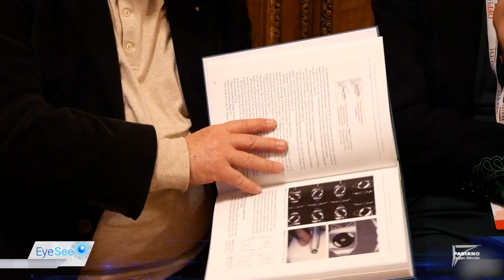Lucio Buratto racconta la storia della cataratta ad AICCER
Vittorio Picardo, del Comitato Scientifico di EyeSee, intervista il Dottor Lucio Buratto sulla sua lettura sulla storia dei pionieri della chirurgia della cataratta e del suo lavoro di raccolta di video storici di chirurgie della cataratta, un importante lavoro per la conservazione della memoria storica.